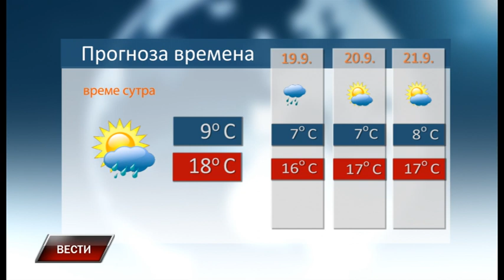Vesti 17 9 2022